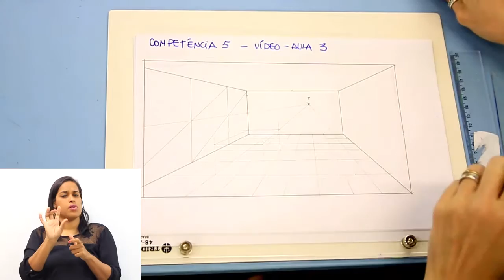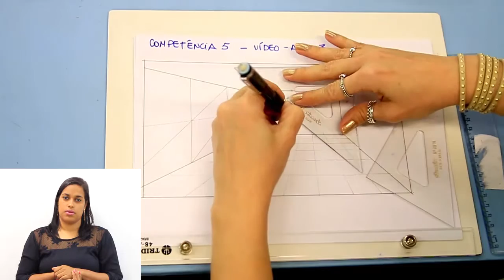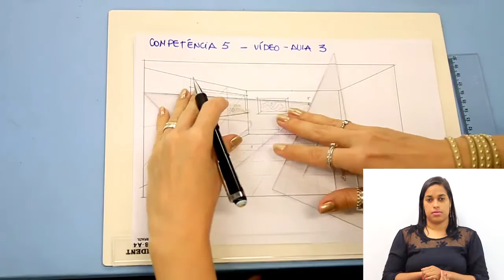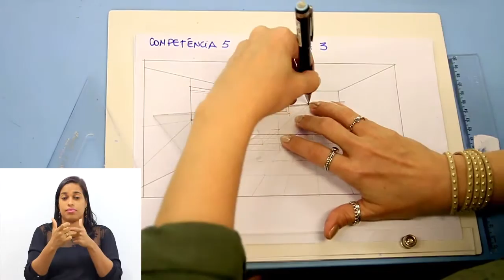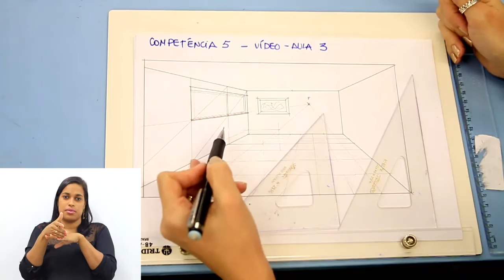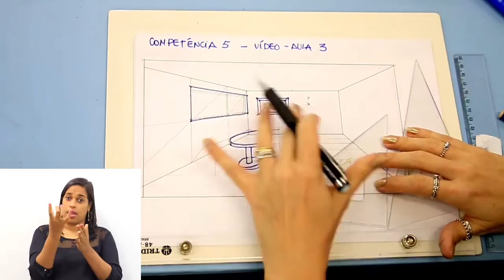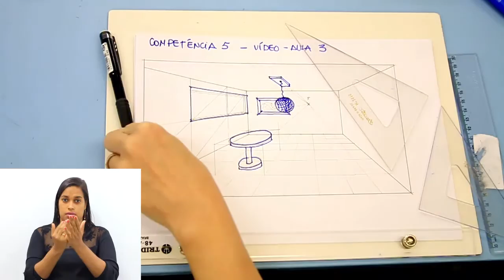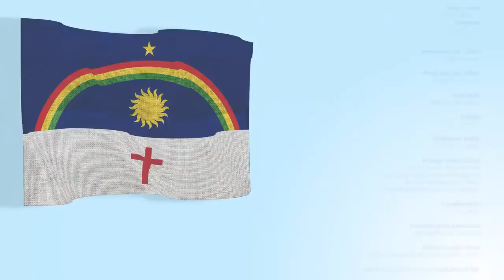CURSO TÉCNICO EM DESIGN DE INTERIORES - DESENHO TÉCNICO - COMPETÊNCIA 5 | (Parte 3/3)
► Competência: 05  (Parte 3/3)

Ler, interpretar e executar desenhos técnicos;

► Resumo:

Na aula passada estudamos o traçado do ambiente em perspectiva. Nesta aula vamos aprender a posicionar alguns mobiliários nesses ambiente.

Vamos lá!

1. Projeções Cônicas

2. Perspectiva cônica ou central

3. Tipos de perspectivas cônicas

4. Educação a Distância (EAD)